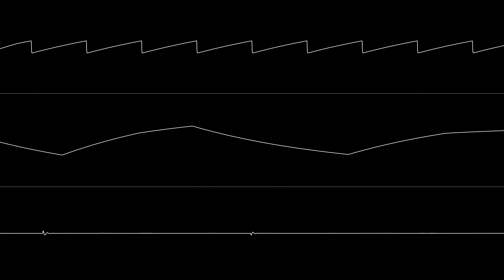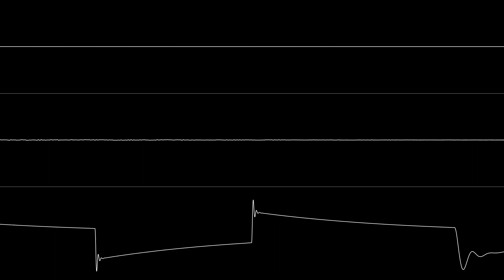Laxity - "Comic Sans" (C64) [Oscilloscope View]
Recorded with JSIDPlay (ReSIDfp, 8580)